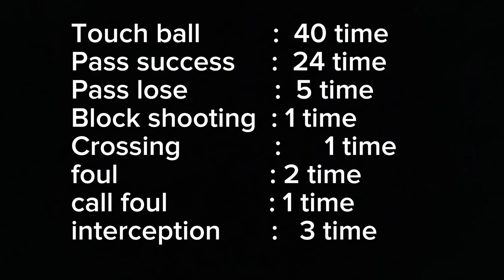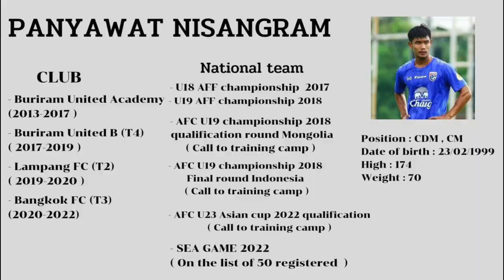Panyawat vs North Bangkok University ***23/04/2023*** ( playoffs round to T2 )